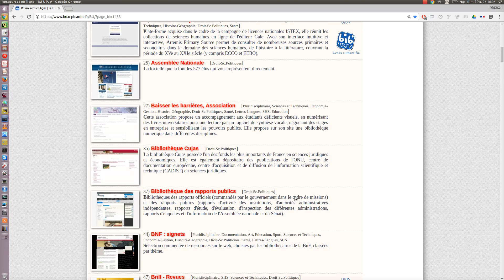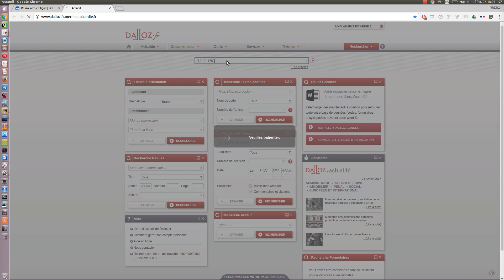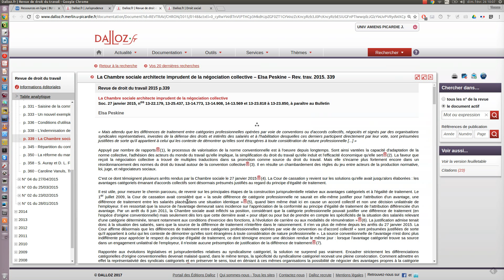Comment faire une recherche de doctrine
Tutoriel qui explique comment on peut retrouver l'article d'un auteur de doctrine à partir des références d'un arrêt de la Cour de cassation.

(la qualité du son et de l'image ne sont pas super - ça s'améliorera par la suite)